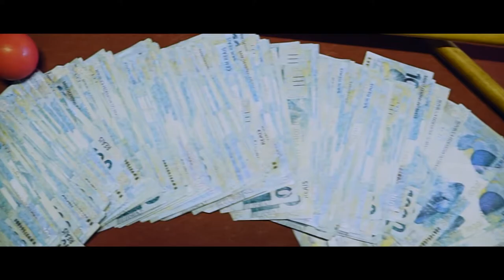Preto Tchalla - Favelado Também pode (VÍDEO CLIPE OFICIAL)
Produzido por A Máfia Films e MG Beat.